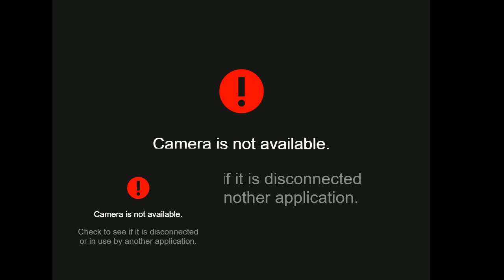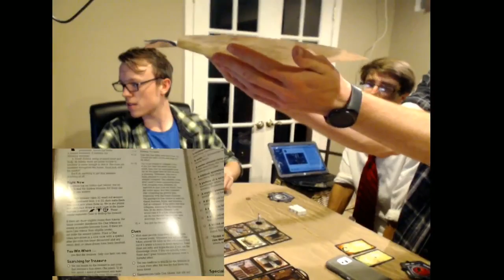Million Dollars But...Betrayal | Twitch Live Stream Million Dollars & Betrayal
We played a bored game.

Or if you really love us you could donate to pay for Faded's Stripping Career